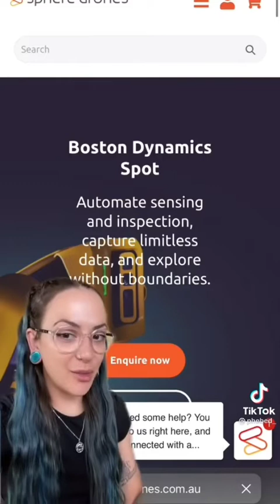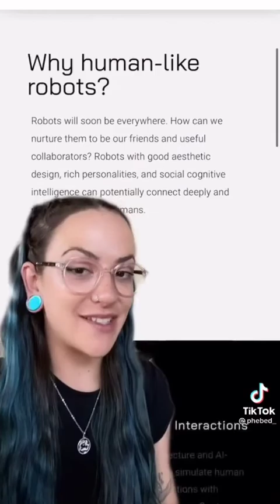HUMANOID ROBOTS! 🤖 AI bots closer to BECOMING HUMANS! 👭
What do you think about AI Humanoids⁉️😳 go check out @Promobot 🤖⚡️
Check out my Tik Tok & other YouTube videos for more Spooky Stuff‼️👻
GET IN CONTACT WITH ME: Via Instagram Direct Message or

[ALL MENTIONS OF ORIGINAL VIDEO OWNERS ARE CREDITED UPON TIK TOK - PLEASE REFER TO THESE VIDEOS ON MY TIK TOK PLATFORM FOR ALL CREDITS TO ORIGINAL CONTENT THAT IS USED THAT IS NOT MY OWN]

Thank you endlessly for watching & enjoying my videos!